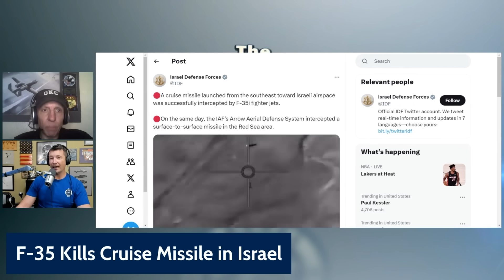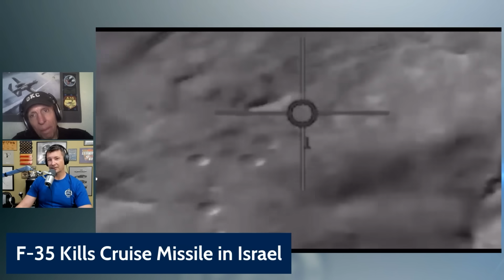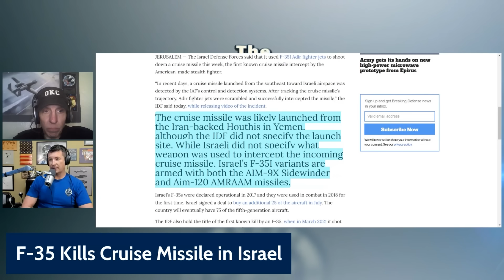Israeli F-35 Shoots Down Cruise Missile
Shanghai (A-10 pilot with an Air to Air Kill) joins Mover (Former F-16 and F/A-18 pilot) to break down a video of an Israeli F-35 shooting down a Houthi cruise missile. Check out my interview with Todd "Shanghai" Sheehy On February 15, 1991, Capt. Todd "Shanghai" Sheehy scored an air to air kill against an Mi-8 Hip with an A-10.